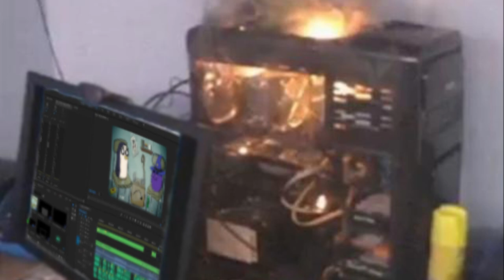Satanic Panic '87 - Dir. Bryan M Ferguson, Prod. Aidan O’Mara | Short Horror Film | REACTION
On this week's Short Film Movie Night, Badxkazaam gives their reaction & analysis to a really fun short titled Satanic Panic '87, directed by  Bryan M Ferguson, produced by Aidan O'Mara with Random Acts Films. This one uses some really fun props and make-up, paired with a comedic editing style that resembles something like Scott Pilgrim from hell.

We own no part of Satanic Panic '87 and strongly encourage you to throw some views and support to the filmmakers who made it happen!